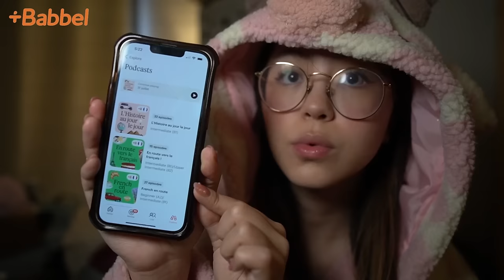ASMR Massage Roleplay (Personal Attention, Fast Fabric Sounds, Rambles)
Start speaking a new language in 3 weeks with Babbel 🎉.